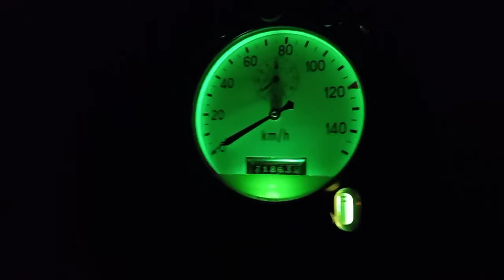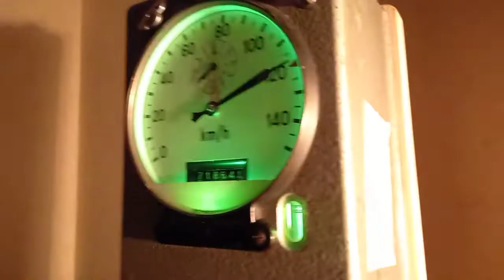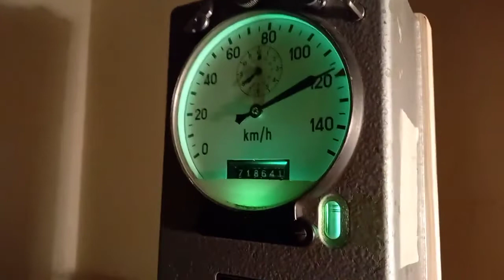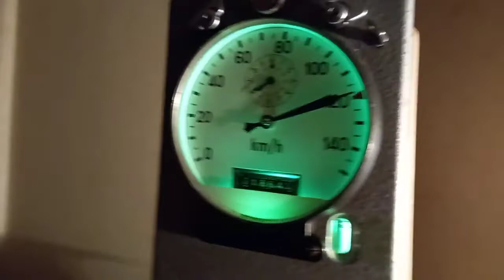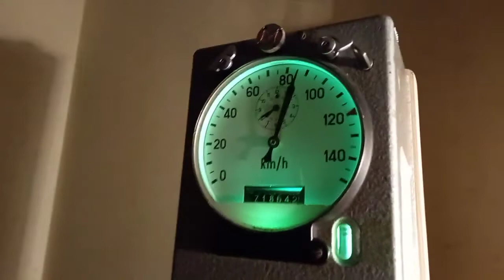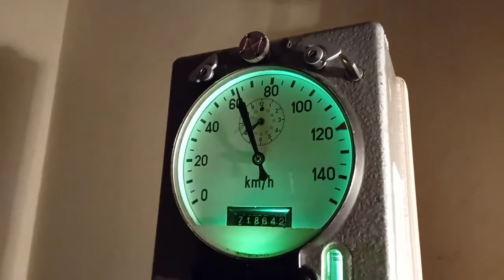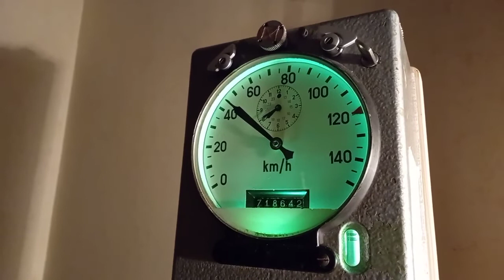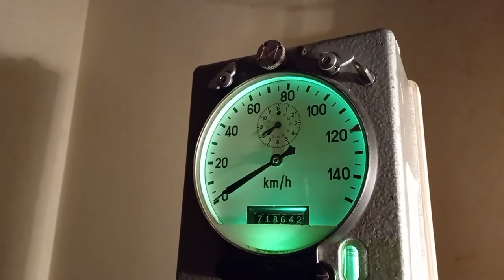Hasler Bern RT9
Railway tachograph Hasler AG Bern.
These tachographs have once been on all railway vehicles and and today still are used on some railway vehicles but not as much as they used to be once. Today they have been replaced by newer and more modern tachographs that can registrate more data and store them on hard disc drive.
This registrational tachograph has a wax coated paper on which he registrates time, speed and few more datas about vehicle movement during time.
(Feb. 2021).